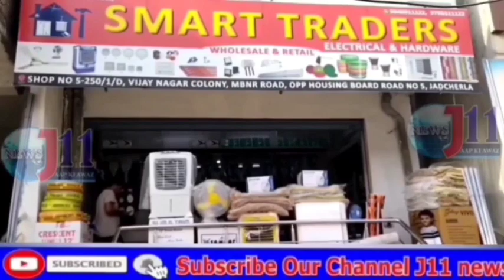Islaah-E-Maashira Wa Tahniyati Taqreeb Jadeed Tashkeel Intezami Committee Madina Masjid Fazal Banda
جلسہ اصلاح معاشرہ و تہنیتی تقریب نو تشکیل کمیٹی مدینہ مسجد کل بعد نمازِ عشاء مدینہ مسجد میں مقرر ہے اس ضمن میں ایک صحافتی اجلاس سے مخاطب کرتے ہوئے کہا گیا کہ اس جلسہ میں مہمان خصوصی کی حیثیت سے مفتی ڈاکٹر محمد احسن بن محمّد الحمومی صاحب امام و خطیب شاہی مسجد باغ عام حیدر آباد شرکت فر مائے گئے اور جلسہ کو مخاطب کرینگے۔جلسہ کی صدارت محمد معز الدین صاحب فرمائینگے اور افتتاحی کلمات حافظ عبدالحمید صاحب پیش فرمائینگے اس جلسہ کو نوجوانان فضل بن ڈا کی جانب اہتمام کیا جا رہا ہے مسلماناں جڑ چر لہ سے کثیر تعداد میں شرکت کی اپیل کی گئی ہےاس موقع پر عبدالقیوم ۔خواجہ پاشا ۔ہدایت ۔زبی ۔مظہر نہال۔ کے علاوہ دیگر موجود تھے